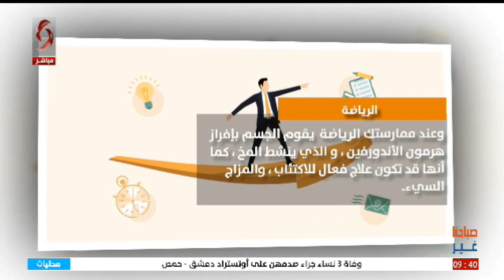صباحنا غير 2023/3/9 | نور الابراهيم & سلمى عودة